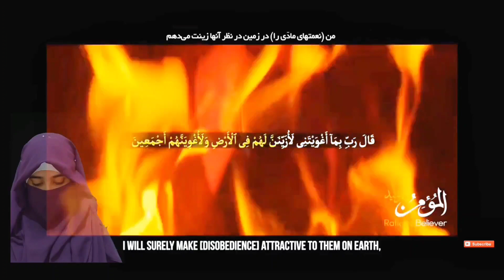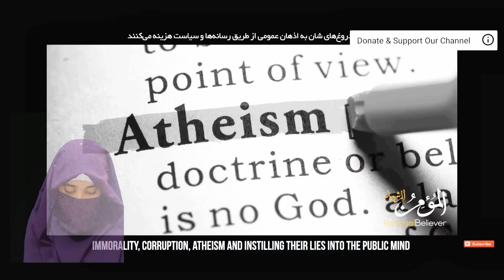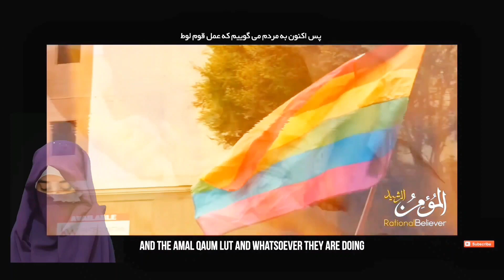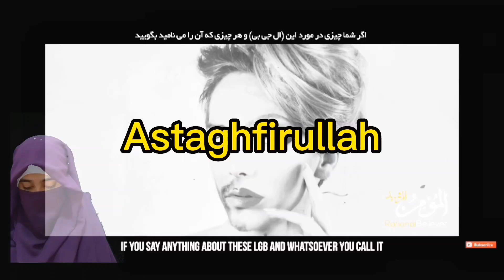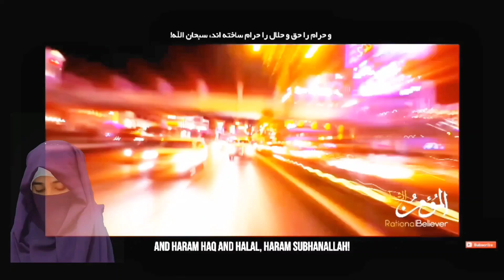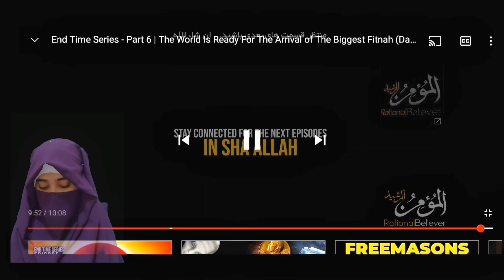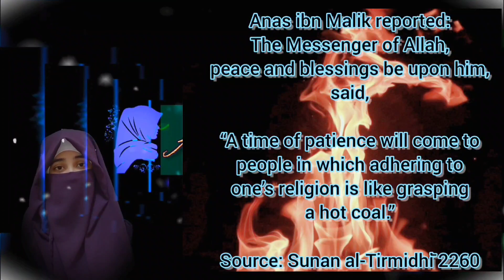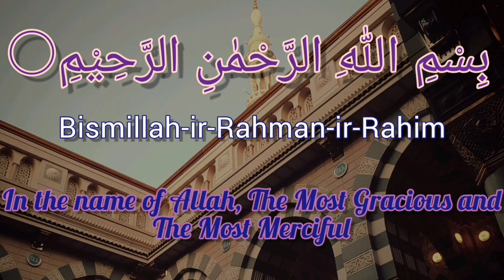Oppressed Hijabi Reacts on End Time- Part 6 By Rational Believer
Note:- I use Oppressed Hijabi as a satire. If you want to know why I am using it then please watch my video-

May ALLAH protect and grant ease to our brothers and sisters in Turkey and Syria. May ALLAH ease their pain and help them heal.

AMEEN.